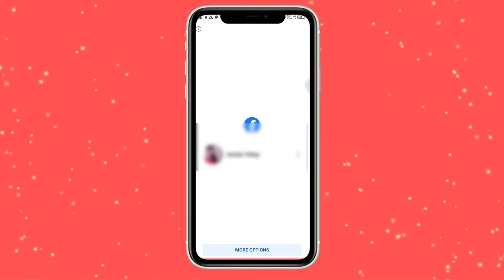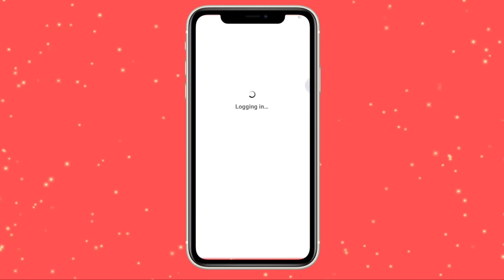How to login another Account in facebook।Facebook में किसी दूसरे एकाउंट को लॉगिन कैसे करें।facebook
How to another Account in facebook। Facebook में किसी दूसरे एकाउंट को लॉगिन कैसे करें।facebook